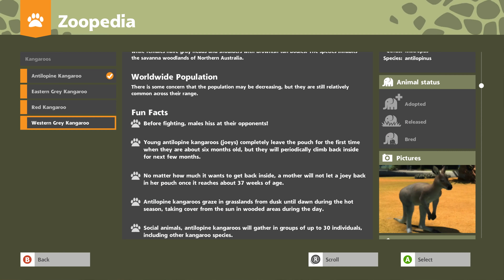Zoo Tycoon Ultimate Animal Collection Trailer | SmartCDKeys.com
Watch gameplay trailer of Zoo Tycoon  Ultimate Animal Collection. Read full description to find how to buy CD-Key at 💲 cheap price 💲.

👉► Find Zoo Tycoon  Ultimate Animal Collection CD-Key at cheapest price

👉►  Zoo Tycoon  Ultimate Animal Collection Description
The wildly popular Zoo Tycoon series gets fully-remastered and set to crank up the excitement, challenge, and fun of building the ultimate zoo. Let your imagination run wild with Zoo Tycoon: Ultimate Animal Collection. Choose from almost 200 visually stunning animals and the largest, most detailed selection of environments ever, then build, manage, and maintain your dream zoo alone or with up to four players on Xbox Live. This zoo simulation will charm animal lovers of all ages.

Easy to start and easy to play, Zoo Tycoon on Xbox gets you up close and interacting with the animals and zoo, offering intuitive controls and fun tutorials that allow players of all ages to have fun. Play smart as animals and guests will react to your creative choices and ultimately decide your chances to become a Zoo Tycoon.